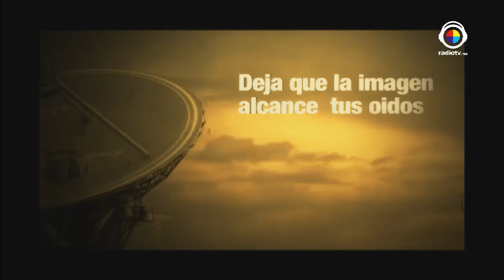Mujeres Divinas Tema: Vidas pasadas